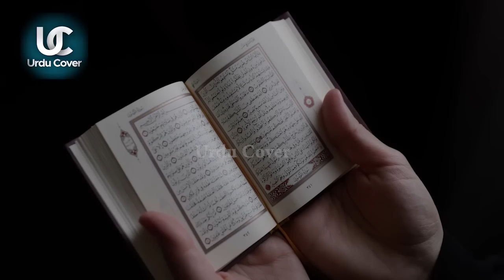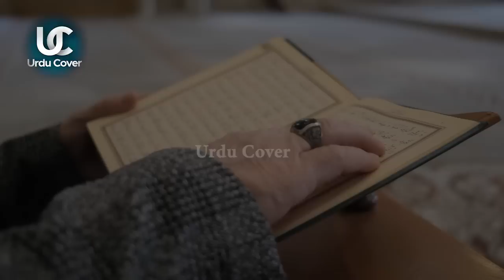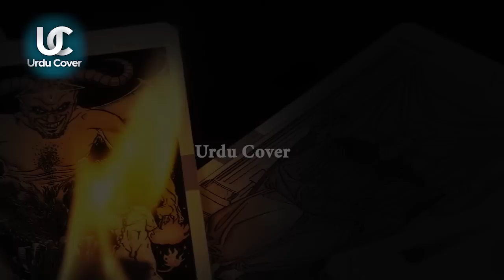real story of haji sb jinhu ne jin ka janaza parhaya | intresting facts about jinnat | urdu cover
Produced by : Talha Labib
Voice Over : Majid Malik
S.E.O :  Zain Mehmood